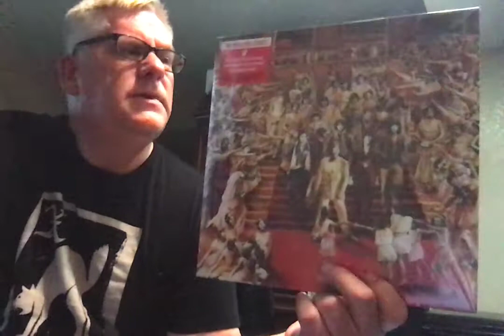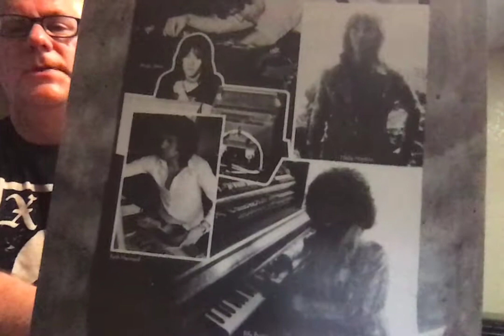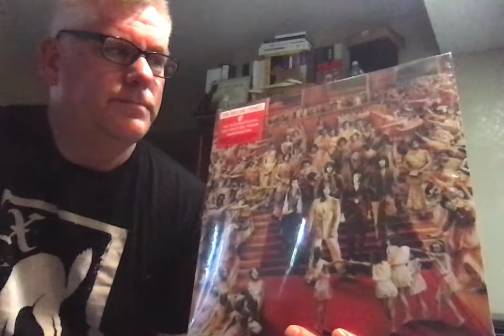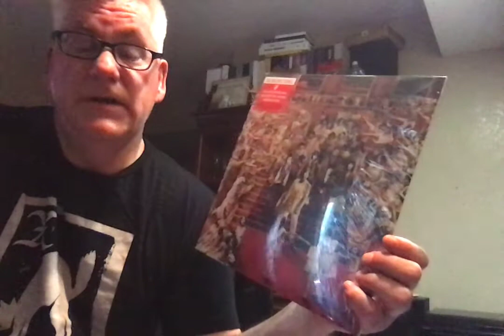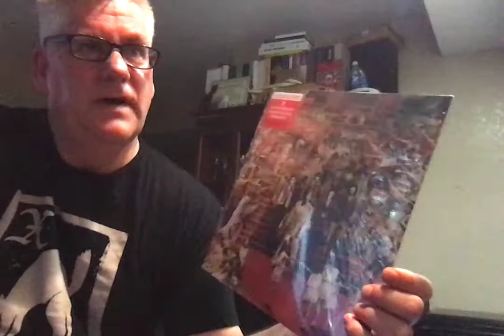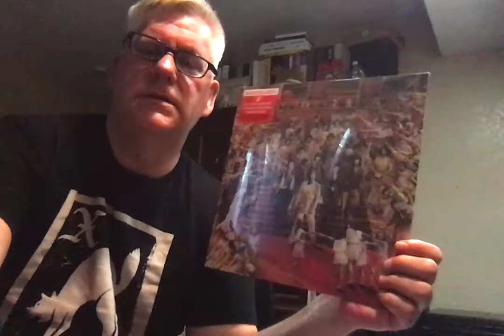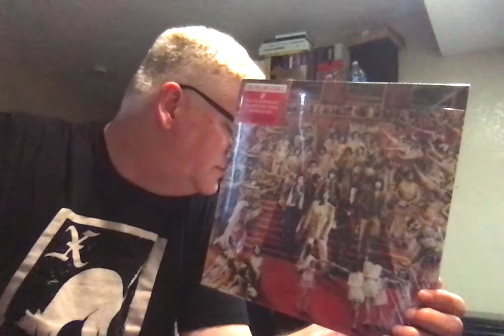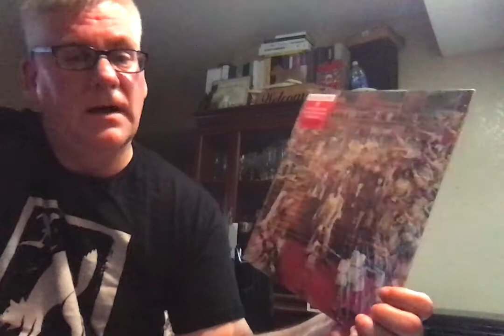RR 215 Rolling Stones It's Only Rock & Roll album review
But do I like it?